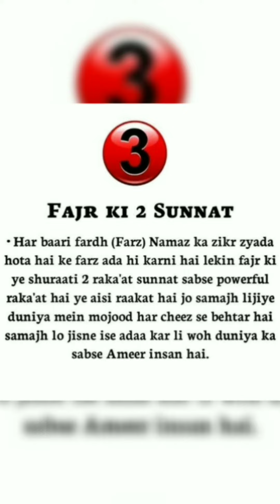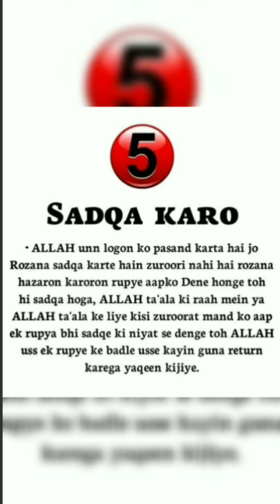7 Aise Amal Jo Aapko Duniya Aur Aakhirat Mein Kamyab Kar Denge 🤲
7 Aise Amal Jo Aapko Duniya Aur Aakhirat Mein Kamyab Kar Denge 🤲tahajjudkinamaz